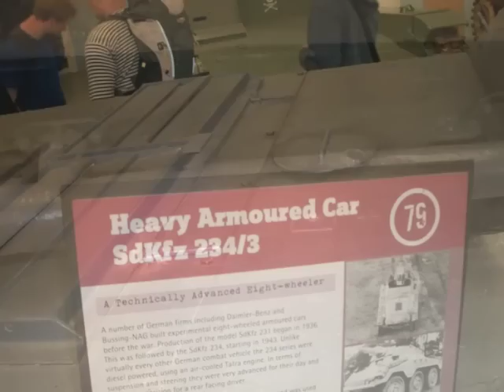SdKfz 234-3 WalkAround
The Sonderkraftfahrzeug 234 also named SdKfz 234 was a German Army's eight-wheeled armoured car used in the Second World War.